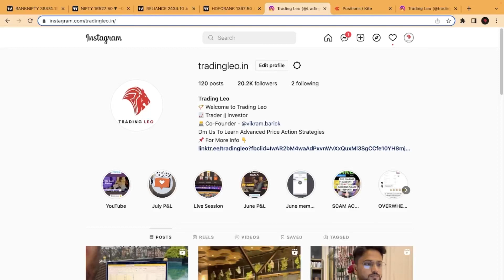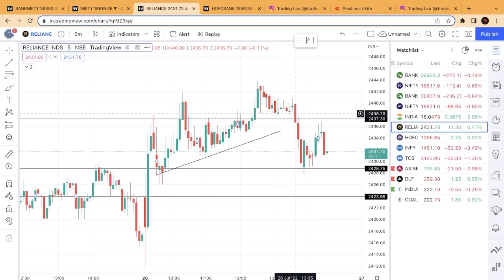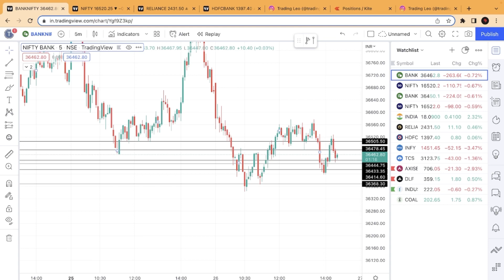Logic Behind Today’s Trade | Banknifty Options | 26th July | Trading Leo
Open demat account on Upstox (One of the best broker in India)